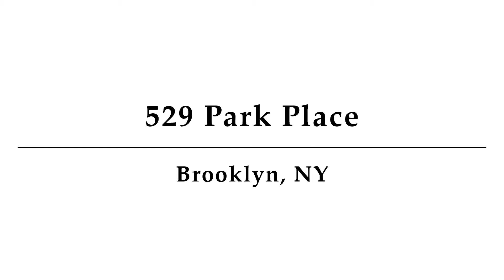529 Park Place, Unit 201 ,Brooklyn, NY - Presented By Brent Heine